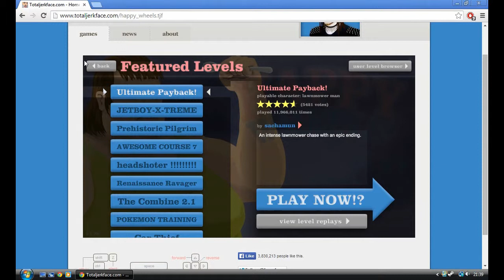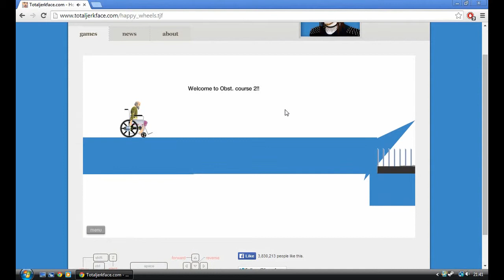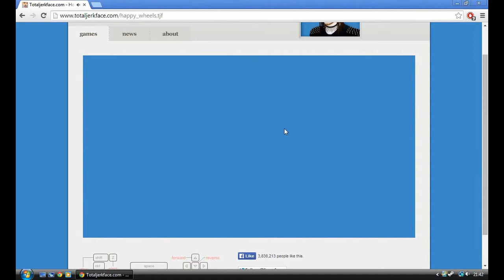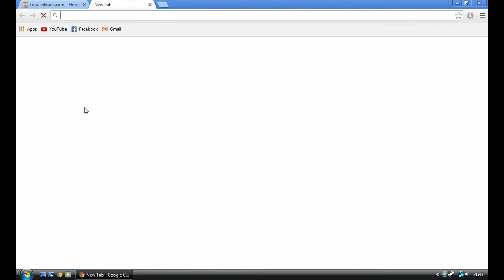Happy Wheels 1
Hey Guys, Rage here with my first PC video! I hope you guys like it and I'm hoping to make some more PC videos like: Garry's Mod, Rust, Loadout, etc. Let me know in the comments what you think and what games you want me to play.